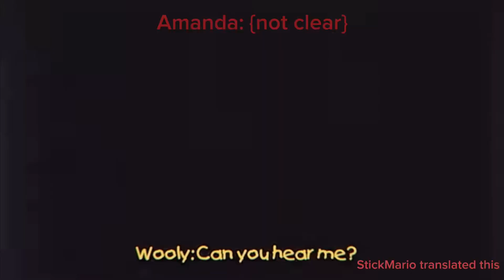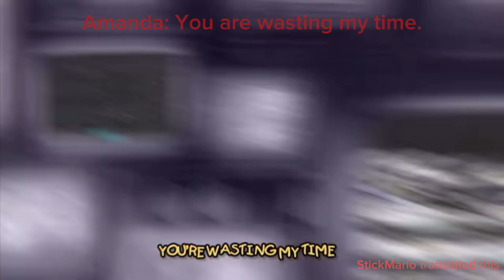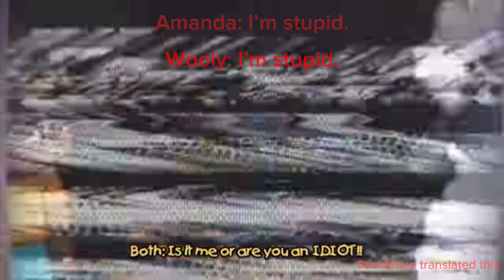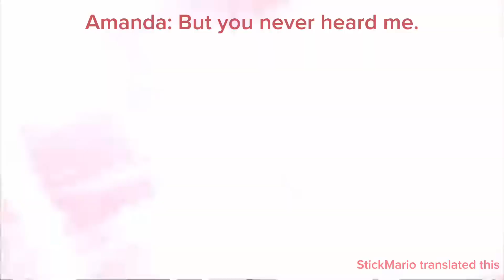Don’t Listen, but I put it through Google Translate [Amanda the Adventurer]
however i did make the lyrics. but if youre reading this, ive got big things planned for the summer, so keep waiting and i’ll give out content